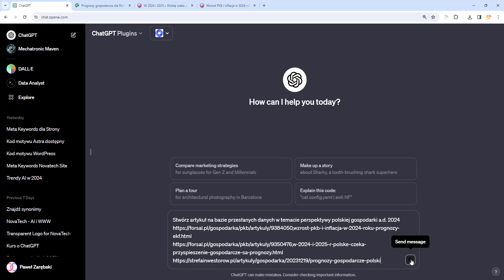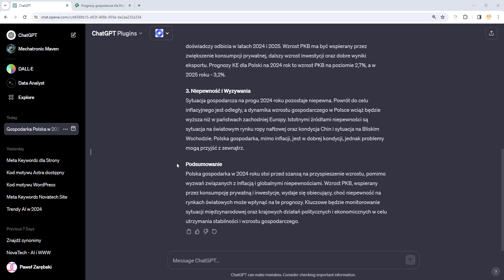Twórz artykuły szybciej. ChatGPT + WebPilot. Profesjonalny artykuł na bazie sprawdzonych źródeł.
W tym filmie pokazuję jak z użyciem ChatGPT i wtyczki WebPilot szybko tworzyć artykuły na dowolny temat na bazie profesjonalnych treści podlinkowanych z specjalistycznych czasopisam.